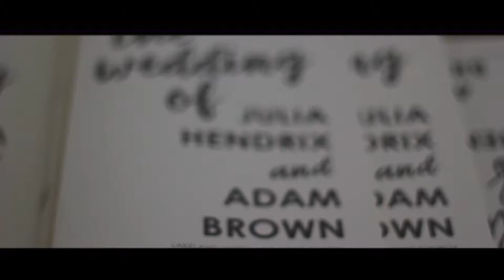Julia & Adam Brown 2017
Even though he was 6,192 miles away, Adam had no problem finding the love of his life. Julia & Adam light up in each others presence and its not hard to see the lifetime of love they have before them. Congrats to you both from FlashBulb Media!